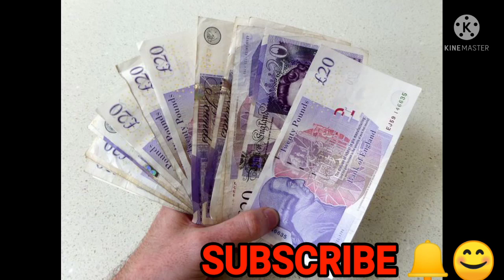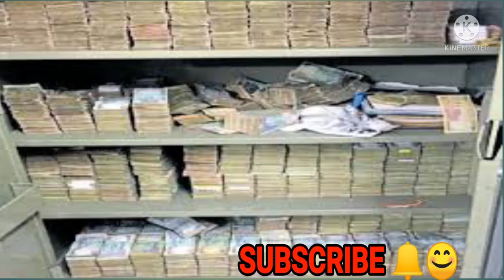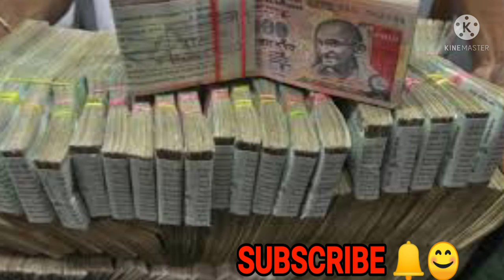పవర్ఫుల్ అఫర్మేషన్స్ తెలుగులో Do you want to Manifest Money then Click 👆Very Powerful Affirmations